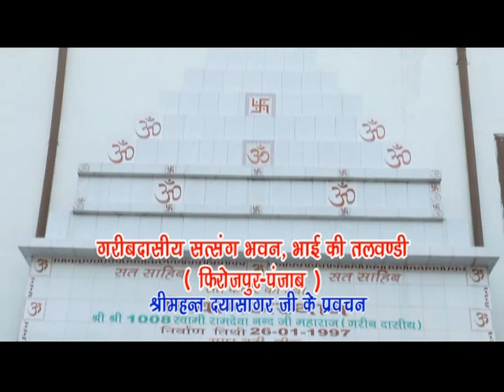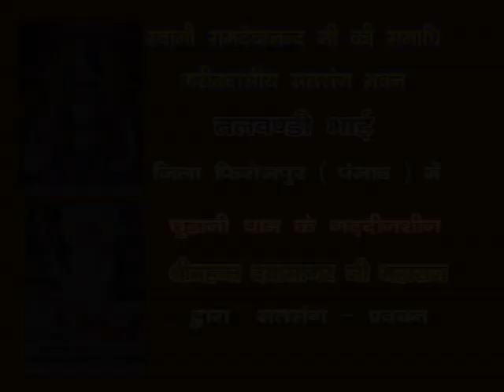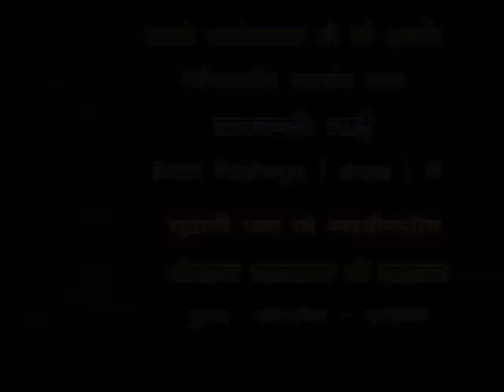गरीबदासीय आश्रम, भाईकी तलवंडी